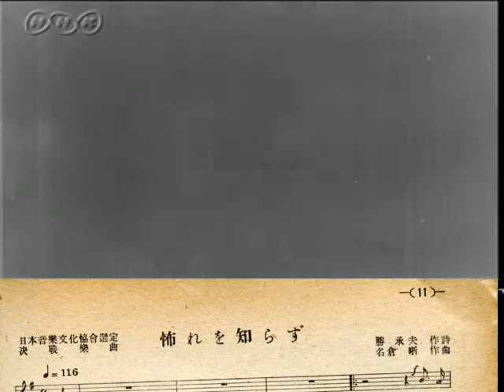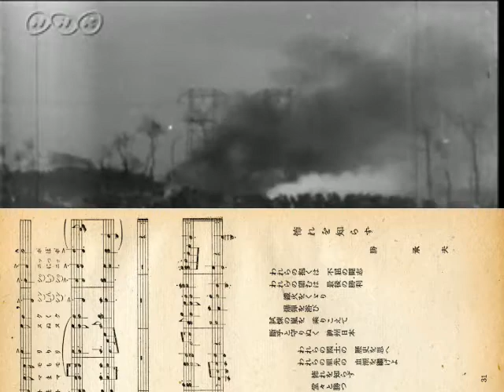幻の国民歌謡 日本ニュース264 で確認